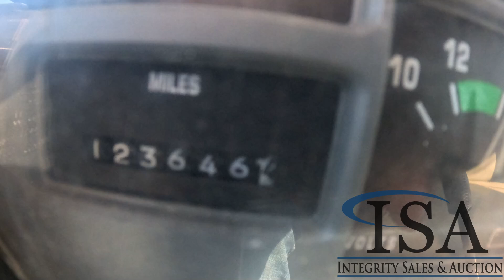3330 - 1993 International 4600 Flatbed Truck Will Be Sold At Auction!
1993 International 4600 Flatbed Truck Will Be Sold At Auction! for all the auction details!